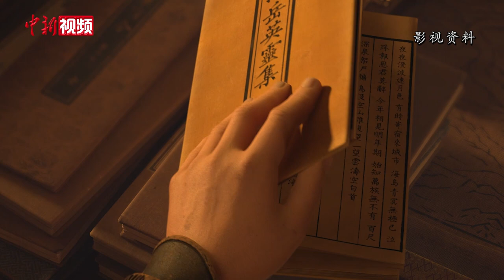让“李白”告诉你 唐诗在西安有多火？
近日，国产动画电影《长安三万里》成为暑期档的“黑马”。影片讲述了唐朝节度使高适与李白的一系列往事，其中《静夜思》《侠客行》等传世名作在影片中接力展现。《长安三万里》在票房和口碑获得双赢的同时，所引发的“唐诗热”也带火了西安旅游市场。

在西安旅游地标——西安大唐不夜城街区上，诗仙“李白”的扮演者高鑫一亮相，便引起众多游客关注。